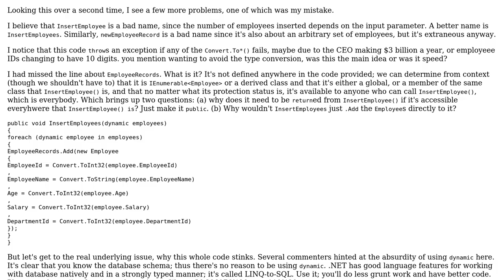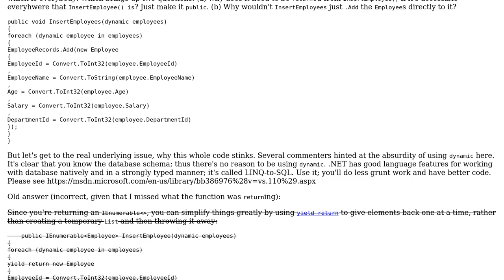Code Review: Inserting employee records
With thanks & praise to God, and with thanks to the many people who have made this project possible! | Content (except music & images) licensed under CC BY-SA | Music | Images & others | With thanks to user Snowbody user Quill user priyanka.sarkar and the Stack Exchange Network Trademarks are property of their respective owners. You are responsible for your own actions.